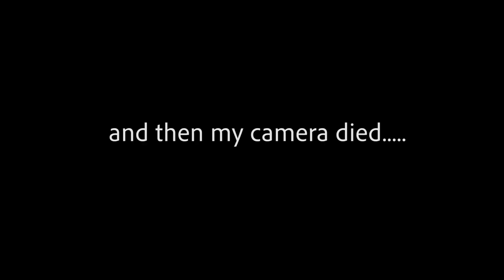MY CRAZY HAIR TRANSFORMATION... *i hope i don't regret this*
AAAAAAAHHHHHHHHHHHH